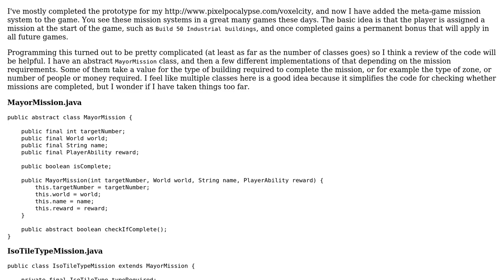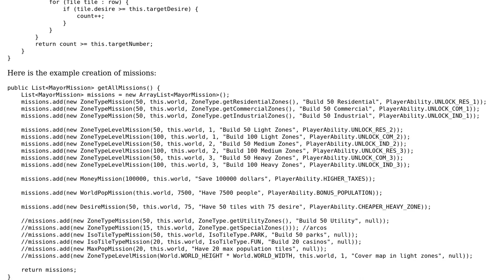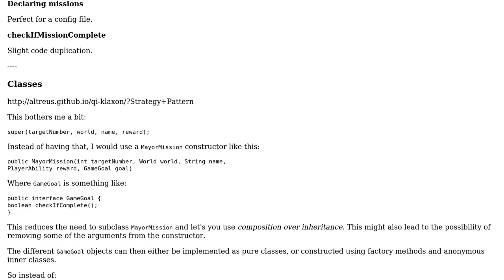Code Review: A Mess of Missions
With thanks & praise to God, and with thanks to the many people who have made this project possible! | Content (except music & images) licensed under CC BY-SA | Music | Images & others | With thanks to user Simon Forsberg user bazola and the Stack Exchange Network Trademarks are property of their respective owners. You are responsible for your own actions.